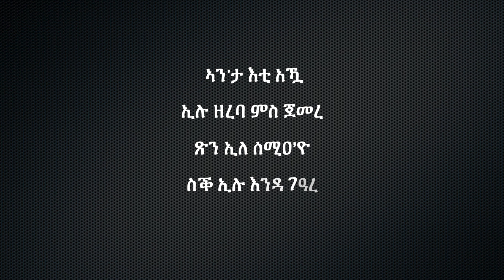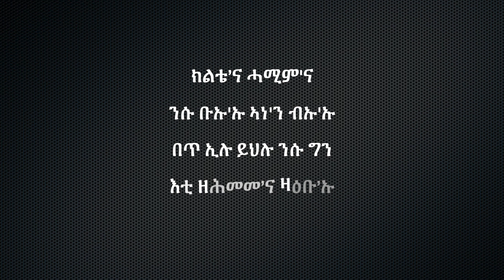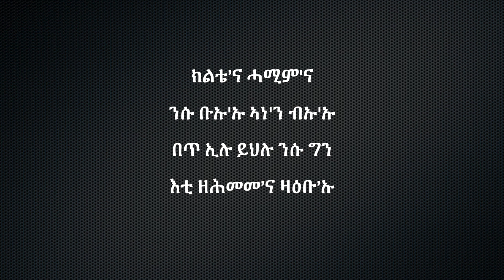JO Grande ክልተ ሕሙማት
JO Record's Official YouTube Channel.

Hello Everyone Welcome To JO Record's YouTube Channel where you can enjoy my works like poems, songs,video clips,short stories and narratives I would like to invite you again to to be the first to share the video

ሰላም ኣብ መላእ ዓለም እትርከቡ የሕዋት ኣፍቀርቲ ስነ-ጥበብ ናብ ጆ ሪከርድስ ዩቱቭ ቻነል እንቋዕ ብ ሰላም መጻእኩም እንዳ በልኩ ስነ-ጥበባዊ ስርሓተ'ይ ከም ግጥሚ ደርፊ ቪድዮ ክሊፕ ሓጺር ዛንታ'ን ትረካ'ን ክትከታተ'ሉ ብ ክብሪ ይዕድም ኣብ ዝሰርሖ ቪድዮ ቀዳሞት ተካፈልቲ ን ክትኮኑ ሳብስክራይቭ ብ ምግባር መደባተ'ይ ክትከታተ'ሉ ደጊመ ብ ክብሪ ይዕድም.

YouTube_youtube.com/@jogrande

Thank's So Much JO R e c o r d s .